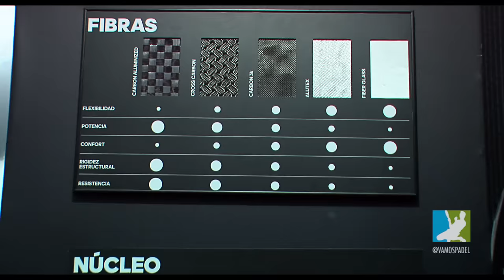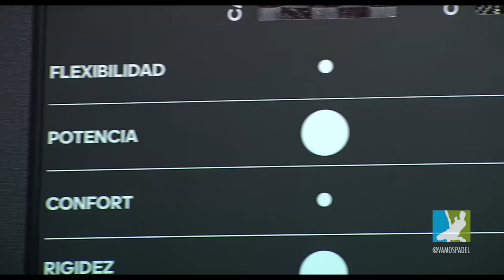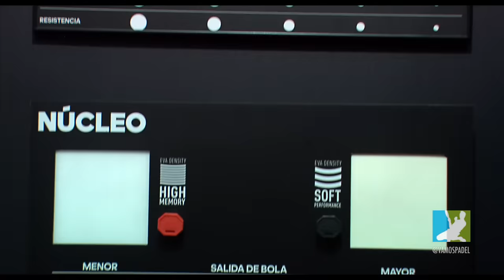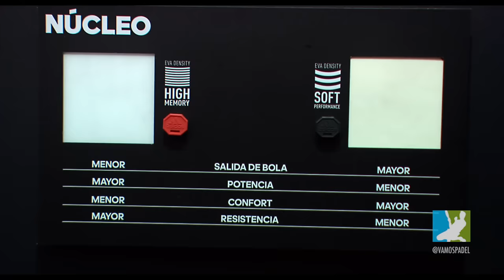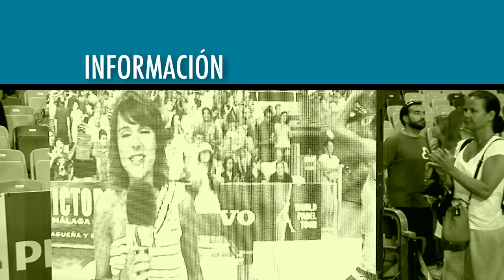Vamos Pádel. Programa 47 de Vamos Pádel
Programa 47 de Vamos Pádel con el reportaje de las palas adidas del 2017 con Jorge Mora que nos detalla los materiales de la nueva colección. Entrevista a Lucía Sainz jugadora Nox (la entrevista se realizó cuando todavía era jugadora Babolat). Presentación de la pala de Starvie Metheora y terminamos con la visión de Sanyo Gutiérrez sobre el jugador de Starvie, Gerard Company.